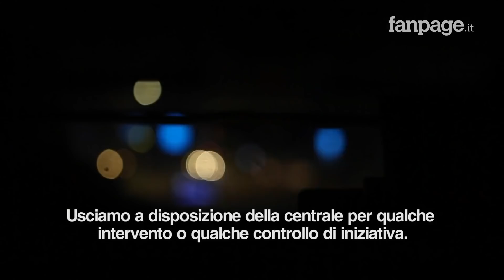Notte in strada con i carabinieri a Milano: i soccorsi a una ragazza picchiata dal fidanzato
Fanpage.it ha documentato il lavoro che, ogni notte, i carabinieri del Nucleo radiomobile di Milano svolgono per garantire la sicurezza dei cittadini. Grazie alla collaborazione del comando provinciale di Milano i videoreporter di Fanpage.it hanno condiviso, per diverse nottate, l'esperienza del pattugliamento notturno delle strade milanesi. Proprio durante una delle nottate trascorse dai videoreporter assieme ai militari dell'Arma è arrivata la segnalazione di una violenta lite tra fidanzati, poi sfociata in violenza: "Mi ha dato un morso alla mano, poi a un dito. Un po' mi fa male la testa perché me l'ha sbattuta contro la macchina", dice ai carabinieri la ragazza, un po' impaurita. Ecco il racconto dell'intervento.